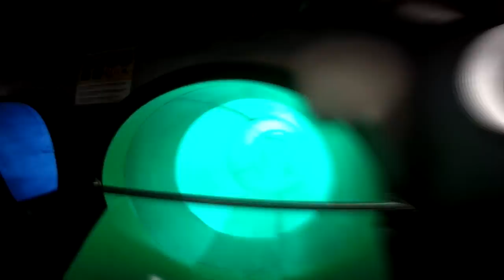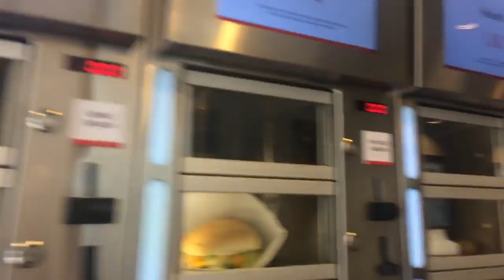Holland Vlog! (Duinrell Theme and Water Park in Wassenaar)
I went on Holiday for a week to Duinrell in Wassenaar, Holland. This place has everything! Theme Parks, Water Parks. Everything. And yes I vlogged and recorded myself on all the rides there with my GoPro. I highly recommend you go there if you haven't already, you will not be disappointed.